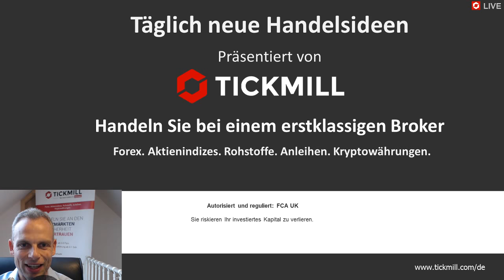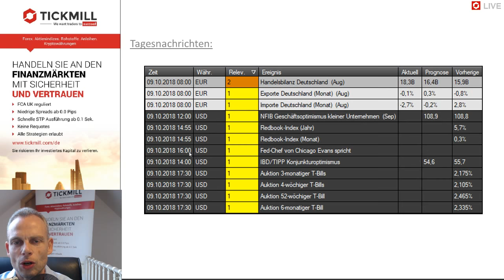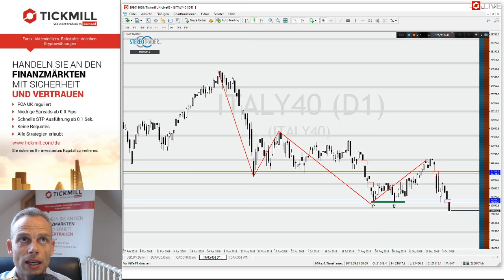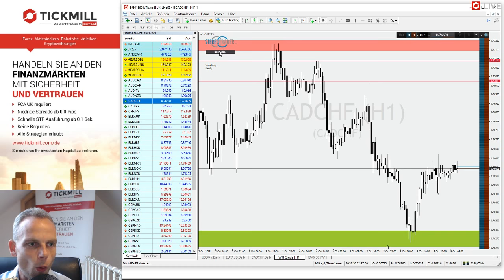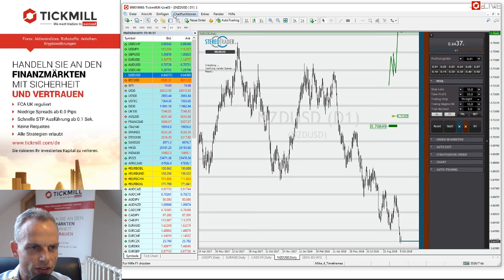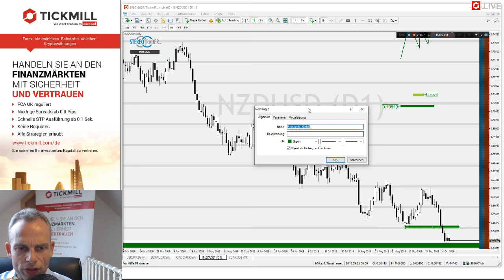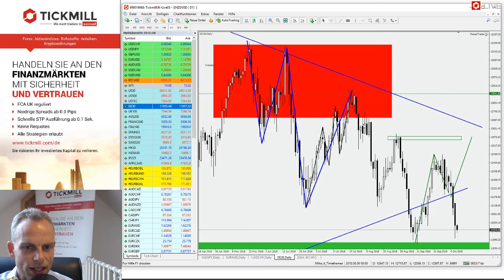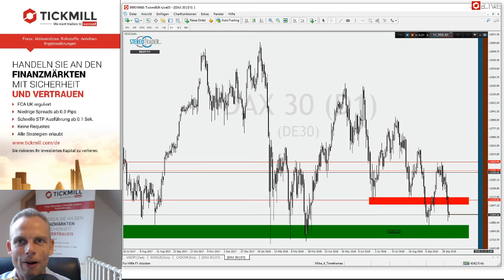DAX – MIB – CADCHF – Videobesprechung zu Tickmill's Handelsideen für den 09. Oktober 2018